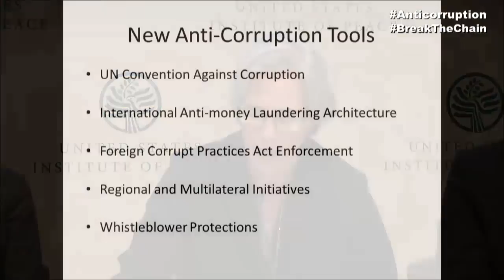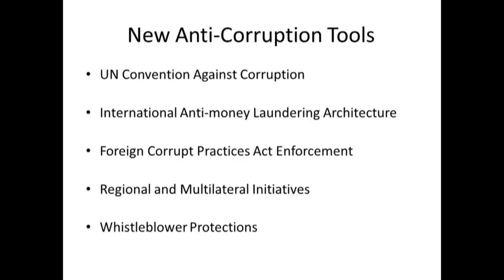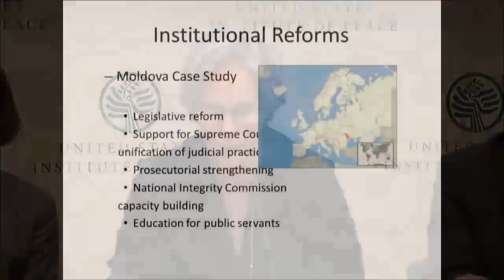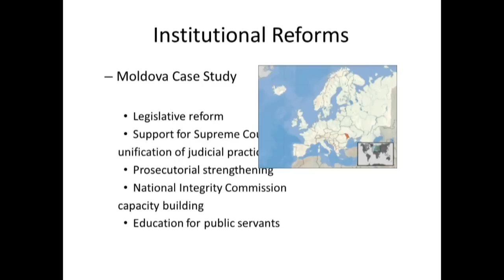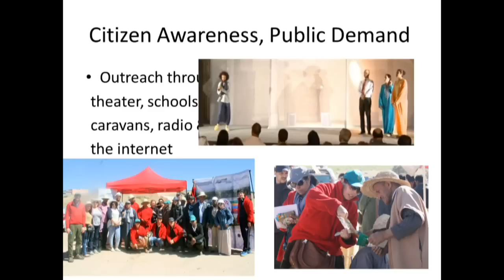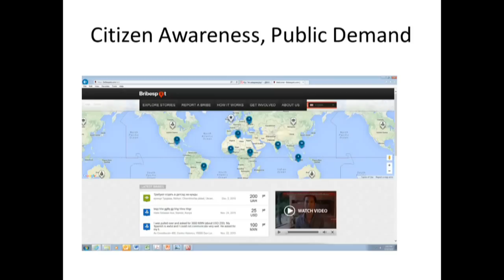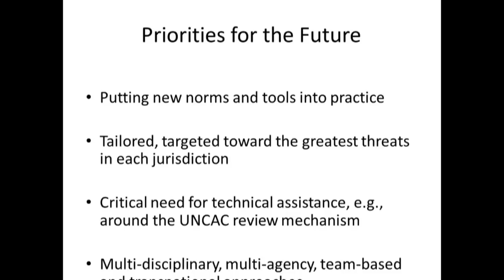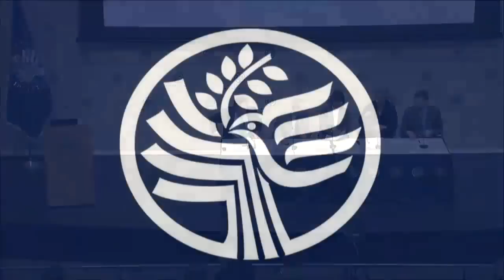A Fight Worth Fighting: Rallying the World Against Corruption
Corruption has become a powerful propellant for conflict that too often turns violent. Please join the U.S. Institute of Peace, in cooperation with the U.S. Department of State, for a discussion on December 10 with Assistant Secretary of State William Brownfield and other experts on how to make progress against this scourge, part of a week of activities to mark the United Nations-designated International Anticorruption Day.

Endemic corruption undermines the rule of law, weakens legitimate government institutions and ultimately has become a critical worldwide security issue.

The panelists will highlight ongoing challenges in fighting corruption worldwide, the case of recent anti-corruption reforms in Ukraine, and the key role that both civil society and governments must play in fighting corruption locally and globally. The speakers’ remarks will be followed by questions from the audience.

Join the conversation on Twitter with Anticorruption and BreakTheChain.

Ambassador William B. Taylor, Welcoming Remarks
Executive Vice President, U.S. Institute of Peace

Ambassador William Brownfield
Assistant Secretary, Bureau of International Narcotics and Law Enforcement Affairs, U.S. Department of State

Daria Kaleniuk
Co-Founder and Executive Director of the Anticorruption Action Centre, Ukraine

Elizabeth Andersen
Director, American Bar Association Rule of Law Initiative

James Cohen
Program Officer for Governance Law and Society, U.S. Institute of Peace

Colin Cleary, Moderator
Interagency Professional in Residence, U.S. Institute of Peace